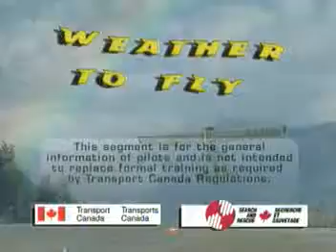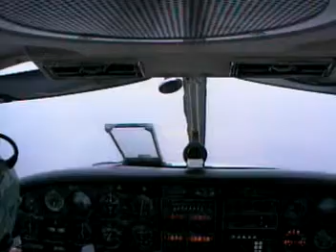TRANSPORT CANADA'S WEATHER TO FLY - Rain on Windshield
A SAR New Initiative funding project between the National SAR Secretariat, Transport Canada and Ted Rankine Productions, this was one of 26 2-min vignettes broadcasted on the Weather Channel and now available on smartpilot.ca or on CD at Transport Canada.